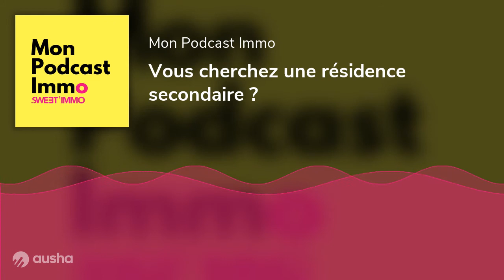Vous cherchez une résidence secondaire ?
Une nouvelle plateforme pour ceux qui veulent investir dans une résidence secondaire : "Ma deuxième maison", créée par la Caisse d'Epargne Bretagne Pays de Loire. Christophe Pinault, le président du directoire de la banque régionale présente ce nouveau service à Fred Haffner pour Mon Podcast Immo.